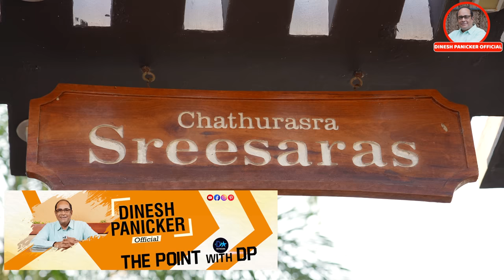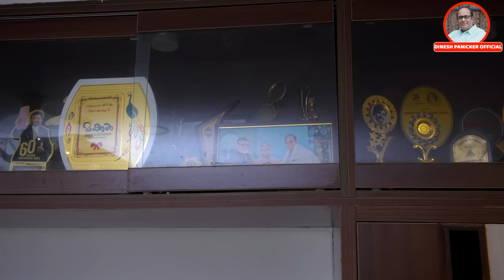എം ജി ശ്രീകുമാറിന് ആ പാട്ട് പാടാൻ താല്പര്യം ഇല്ലായിരുന്നു | Point With DP | Dinesh Panicker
Hi friends dinesh panicker here, today in this vlog I am sharing my film life experience and stories related to kireedam movie in malayalam, hope you will enjoy this video and watch more latest videos in dinesh panicker youtube channel and comment with your feedback.
Channel Partner : DSTAR NETWORK PVT. LTD

|| ANTI-PIRACY WARNING ||
This content is Copyrighted to Dstar Network. Legal action will be taken against those who violate the copyright of the same.